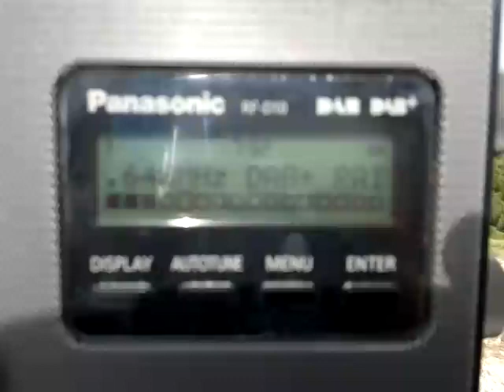DX 12B Dab+ RAI @ Corfu 23/6/21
far distance catch of 12B Rai Dab+ perhaps from Venice maybe 800+ or more at corfu greece 23/6/21 near troumpetas mountain ... it will not play from 12B but radio locked at 12D (dab+ rai as well) because was stronger signal